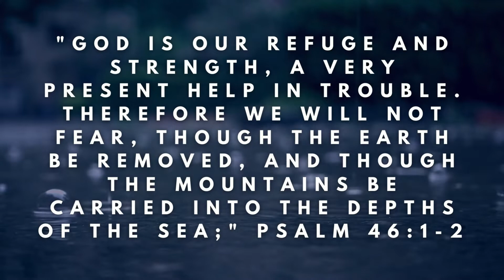Gateway's Daily Prayers - Psalm 46:1-2